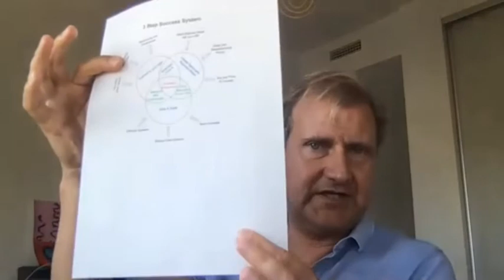Till Kraemer - GBO Interview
Welcome to this GBO Interview!
I’m joined today by Till Kraemer, Purposeful Business Consultant and member of our GBO Mallorca chapter.